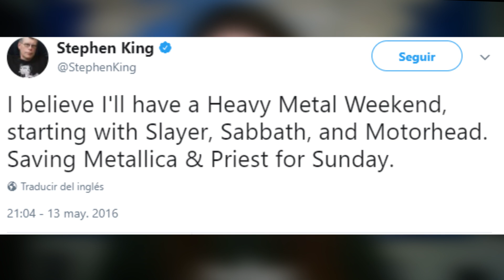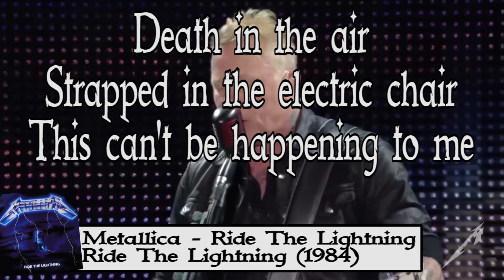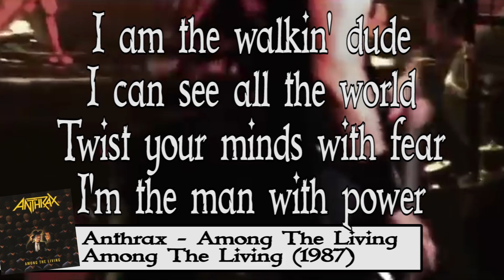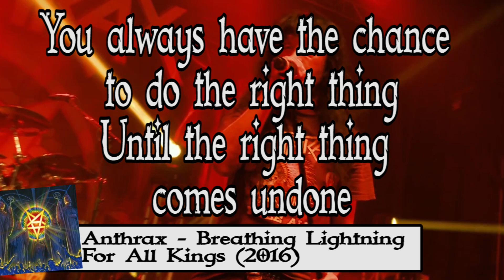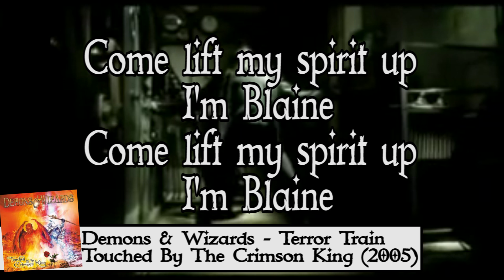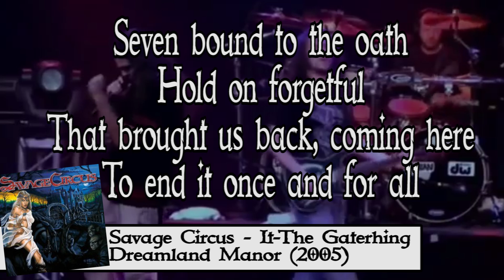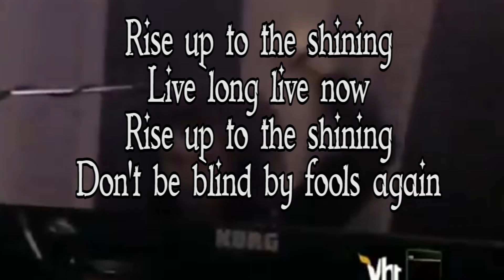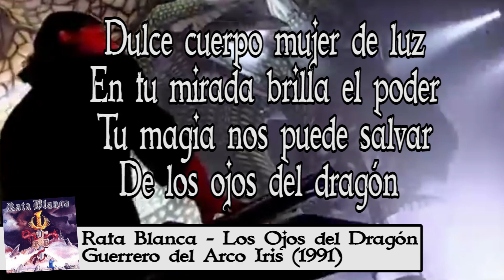La obra de Stepen King a través de canciones de Rock y Metal | rock metal y literatura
Mis libros (ficción histórica y humor):
►¡Encarga el libro en ebook o digital en Amazon! ¡No olvides reseñar!

CANCIONES Y OTROS GRUPOS QUE COMENTÁIS:
Metallica - Ride the Lightning
Anthrax - Among the Living
Anthrax - Breathing Lightining
Demons and Wizards - Terror Train
Nightwish - Seven Days To The Wolfs
Exodus - Black 13
Savage Circus - It-The Gathering
Blind Guardian - Tommyknockers
Black Sabbath The Shinning

Cosas que me comentáis:
Angelus Apatrida tienen un tema llamado Room 237, basado en The Shining
Redrum es un grupo hard rock también
El grupo de Hard Rock también tiene una canción llamada Red Rum (la habitación de El Resplandor)